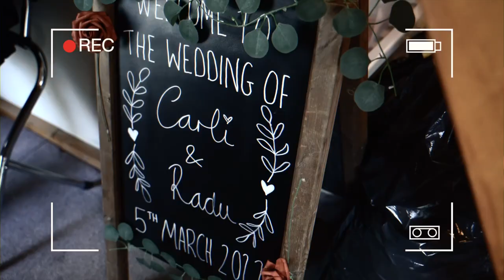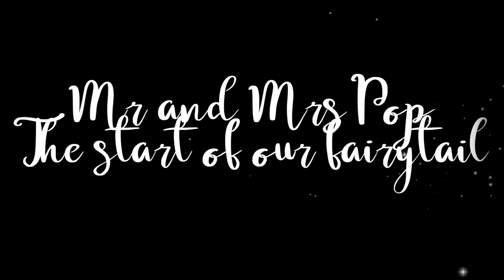Beautiful Wedding Highlights Film Carli (Welsh) and Radu (Romanian)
A beautiful wedding highlights in St. Fagans post house in Wales.